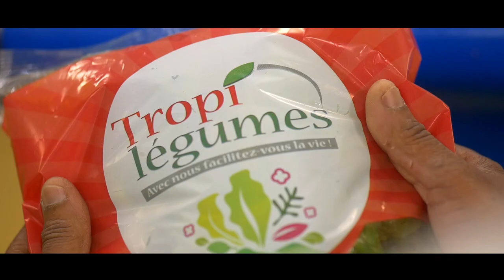TROPILEGUMES film institutionnel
Studio de production AUDIO et VIDEO :  Sound Consulting Agency
- Ingénieur du son / Sound designer : Pierre Bonhomme
- Cadreur / Monteur / Infographiste : Stephane Quillet (XFX)
- Chargée de prod : Cherlène Thia pow sing (XFX)